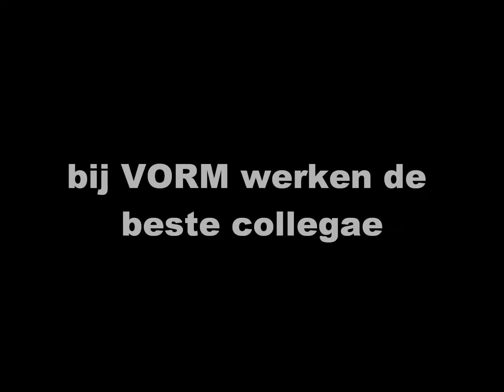VORMstand PROVADA 2011 - balie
Op maat gemaakte balie door Maqutos, afgewerkt met LEGO door de medewerkers van VORM